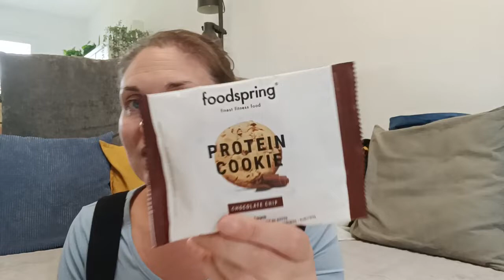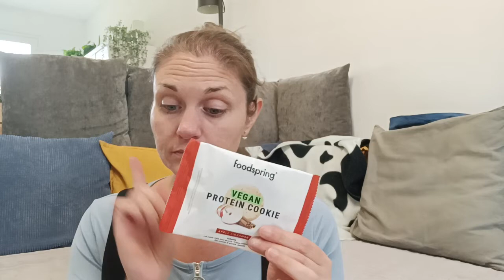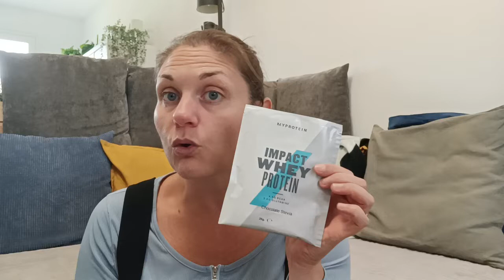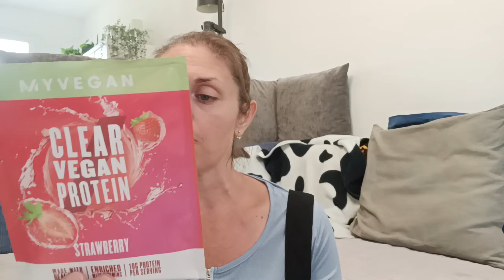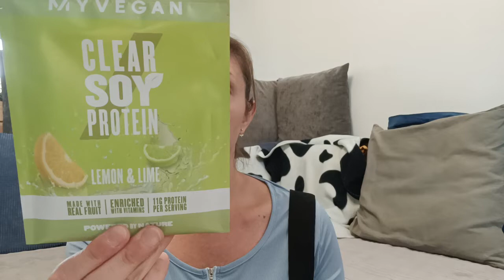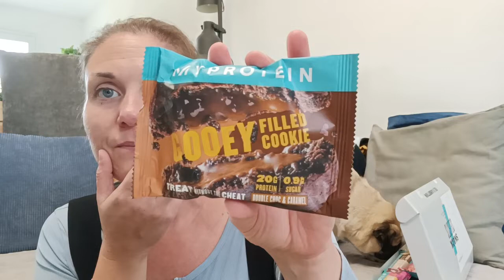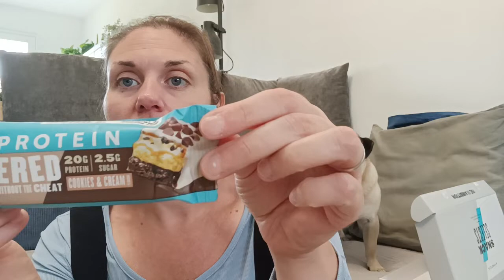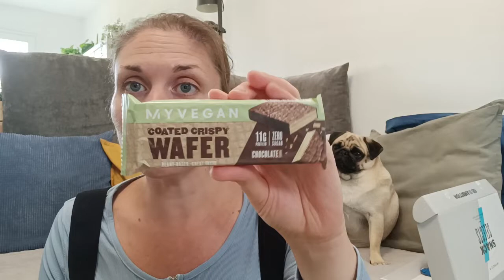Mes dernières commandes Foodspring et Myprotein (Oct22)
Je pense que ça sera ma dernière commande pour 2022 car la garage est plein de vivres protéinés, il faut taper dans les stocks maintenant !
Gros bisous.

Pour info :
Je m’appelle Vanessa, j’ai eu 40 ans en 2022, je suis en couple avec Simon depuis septembre 2013, nous avons un petit Lancelot né en juillet 2018 (4 ans) et  je suis assistante administrative dans une crèche et un relais petite enfance. Je suis sur youtube depuis mars 2012.

Si vous souhaitez m’aider à faire grandir la chaine en me permettant de m’équiper en matériel de meilleure qualité, j’ai ouvert une cagnotte

Liens de parrainage et codes promo :

Foodspring (pour gagner 15€ sur votre première commande dès 40€ d’achats)